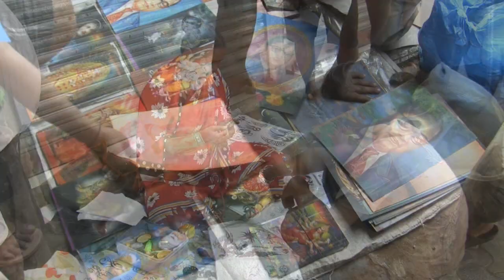Mumbai streets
First day in Mumbai, India 22 january 2012